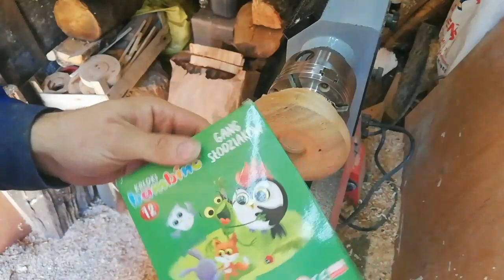Donut - Gord's challenge - Woodturning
Big thanks to Gord for this challenge. I was late few days but finaly I made it 😁